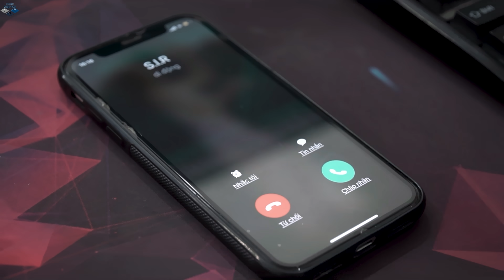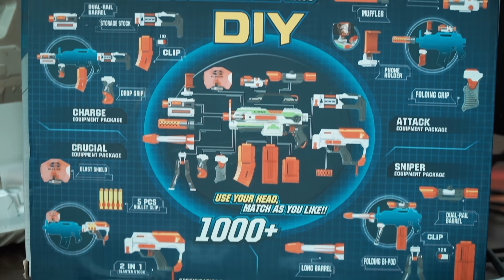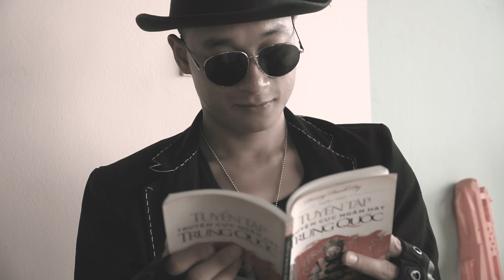SEAL X Nerf War : Captain SWAT Warriors Nerf Guns Fight Crime Dr Lee Crazy In Container